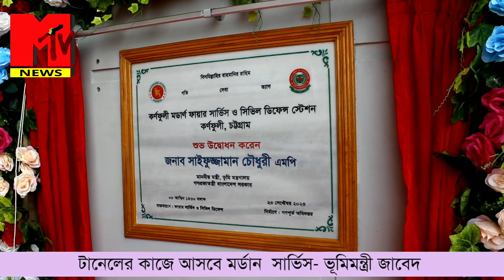টানেলের কাজে আসবে মর্ডান সার্ভিস- ভূমিমন্ত্রী জাবেদ